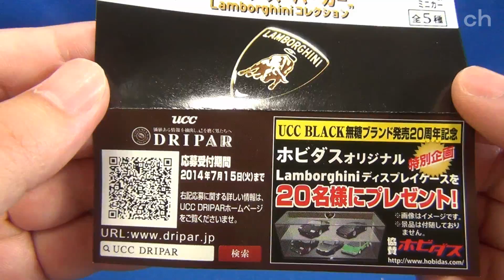カウンタック LP400 プロダクション プロトタイプ 攻メノスーパーカーLamborghiniコレクション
2014/6/10より開始の「攻メノスーパーカーLamborghiniコレクション」のカウンタック LP400 プロダクション プロトタイプです。
私はローソンで購入。